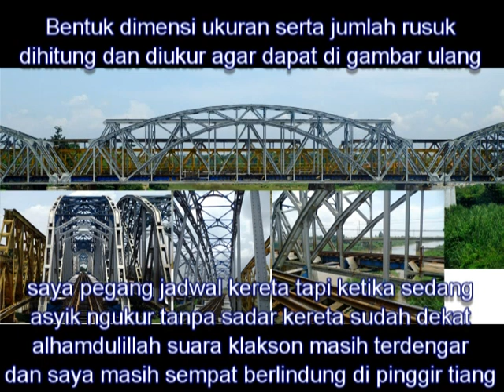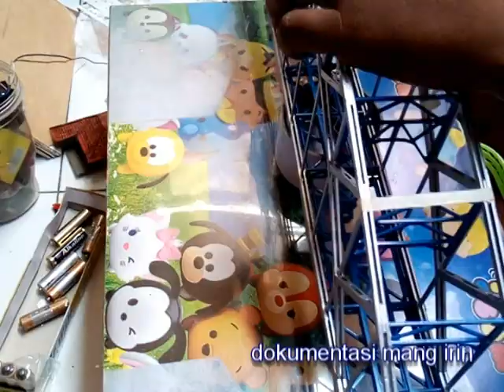TUTORIAL DIY REALISTIS cara membuat jembatan kedunggedeh bekasi skala HO 1/87 by mang irin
Jembatan model seperti ini termasuk model
tied arch bridge dimana bentangan ada di atas
dan model jembatan seperti ini di indonesia ada 3 yaitu

1. jembatan kedunggedeh karawang
2. jembatan bekasi
3. jembatan sei ular

dalam video kali ini dipertunjukkan bagaimana cara membuat miniatur nya dimulai dari mengukur merakit hingga finishing

jangan lupa untuk selalu subscride chanel mang irin agar tidak kehilangan info terbaru

terima kasih